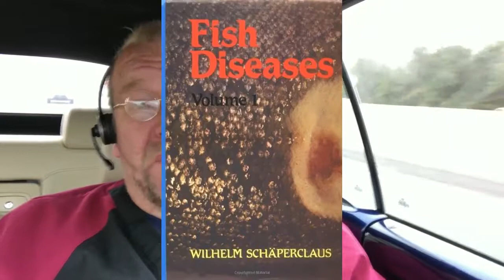Viruses and Viral Infections in Fish and Koi: Step 17 of 20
Man, I'd love to go viral. Viruses in koi and other fish? Yeah it happens and you might think you've got pH crash, or parasites, and it's a virus. For example, Koi Herpes Virus? Warts? Lymphocystis? Is there a cure? Oh you bet there is.

Shopping Below Supports The Channel:
200 Watt Durable 78 Degree Heater

Uniseals
The very best Daylight Timer, 3 prong digital.
Durable, cheap, 200W submersible 78DF Pre-set heater of choice: